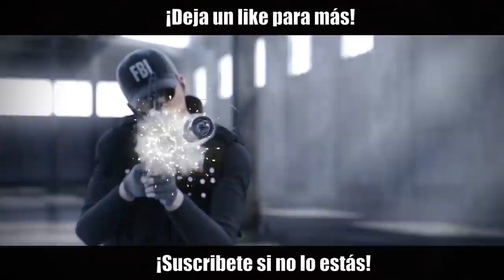EL NIÑO DE LA SUERTE en ALPHA PACKS | Ember Rise | Caramelo Rainbow Six Siege Gameplay Español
📹 El niño de la suerte en alpha packs en este Gameplay de Rainbow Six Siege español en Ember Rise.

▬▬▬▬▬▬▬▬▬ INFORMACIÓN SETUP ▬▬▬▬▬▬▬▬▬
● CPU: Intel Core i9-9900K 3.6Ghz
● MB: Asus Prime Z390-A
● Rstón: SteelSeries Rival 300
● Cᴀsᴄᴏs: Sades A6
● Micrófono: Blue Yeti
● Fuente Alimentación: 800W Mars Gaming
● Teclado: Newskill seiryu